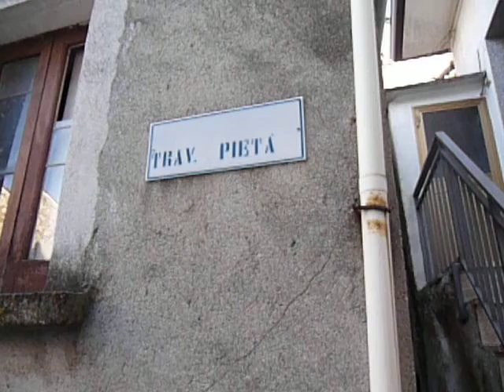Rugatube Pazzano Traversa pietà R